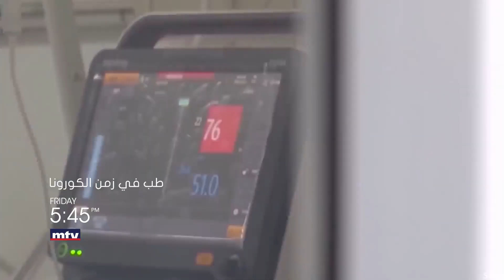طب في زمن الكورونا